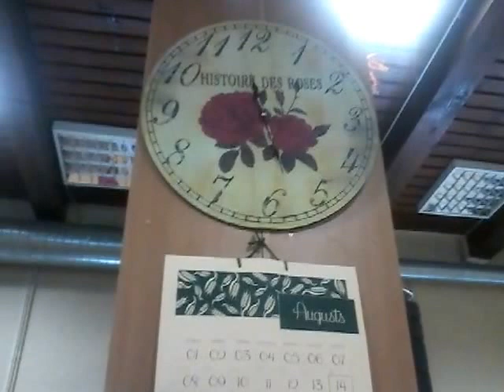Пародия на Гитлера(Er ist wieder da) part 5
Он снова здесь
Er ist wieder da